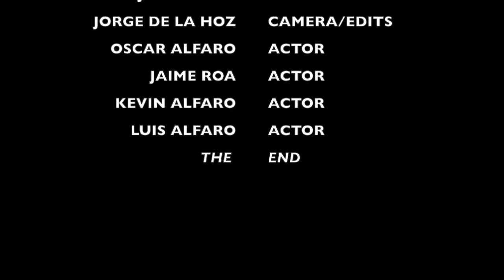Hunger Pains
Short Film for Film Appreciation II directed by me